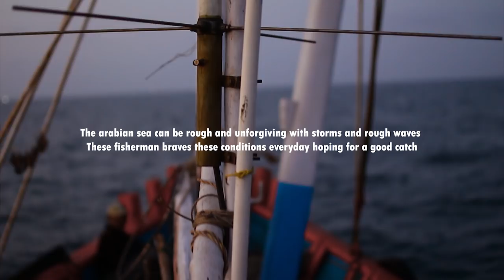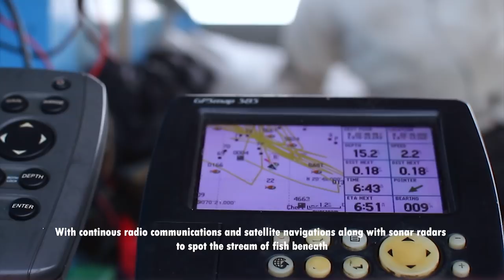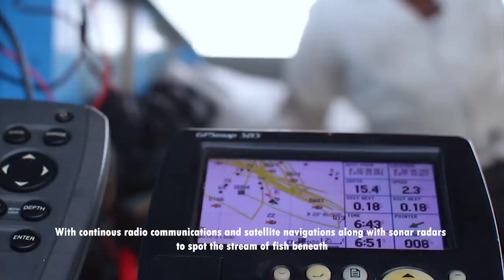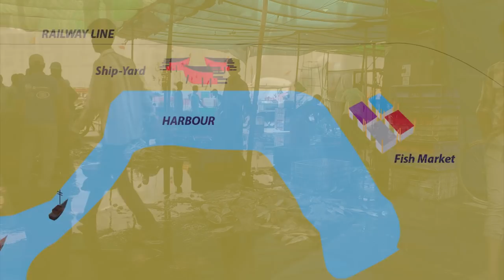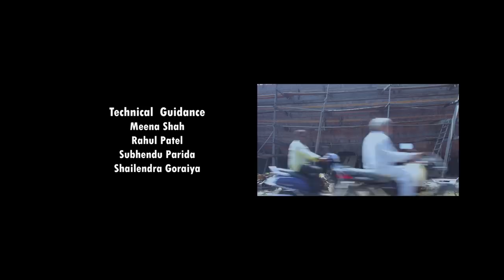Machimari (માછીમારી) | Documentary on fishermen | Veraval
A Documentary on the life of fishermen of veraval, Gujrat. The largest fishing community in India.
directed , edited and shot by Pramit Sarkar

Copyright and Credits: National Institute of Design